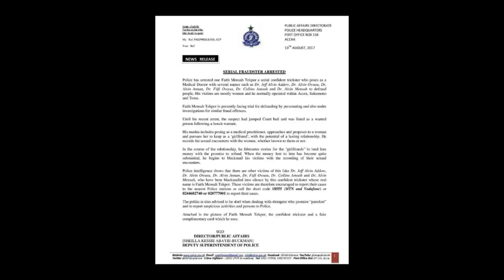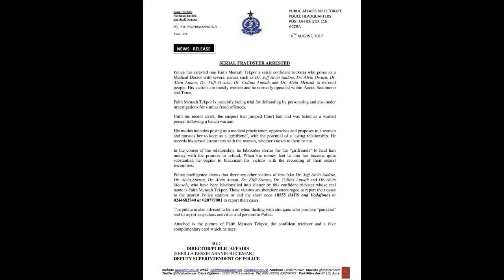Ghana Police Arrests a Fraudster Who Posed as a Doctor on social media